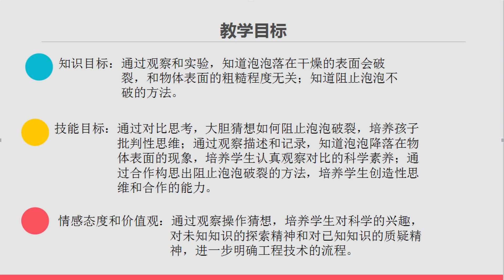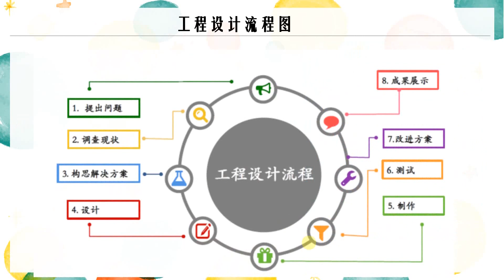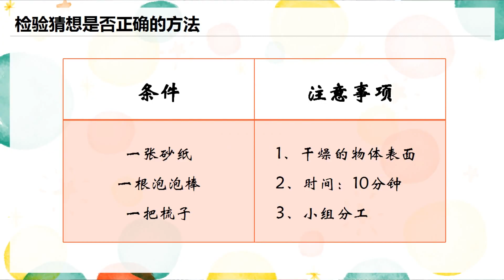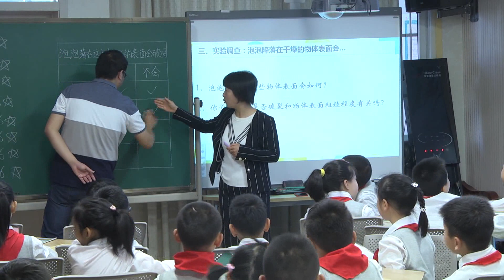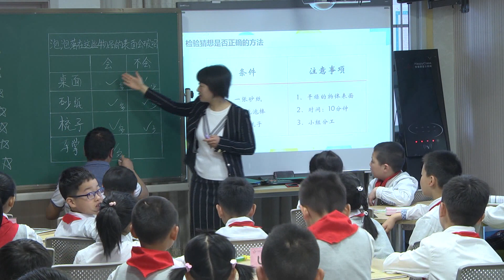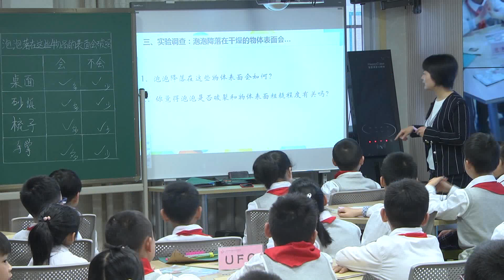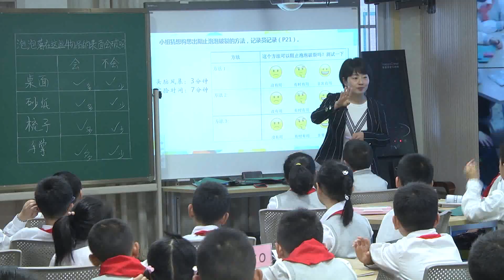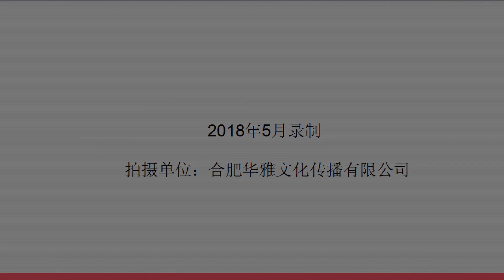小学STEAM《泡泡，别破！》